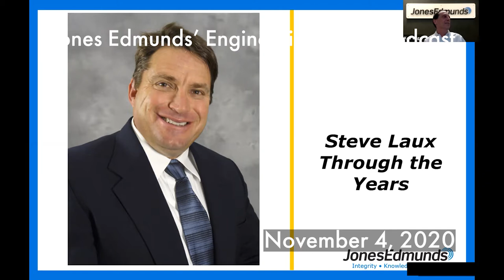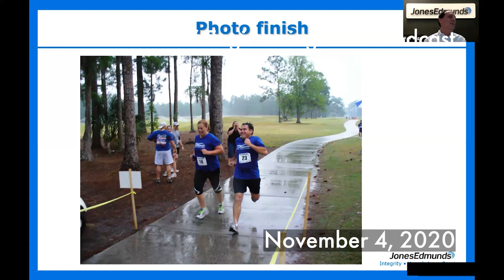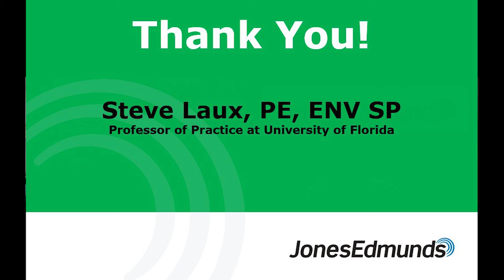Engineering Rocks Podcast with Ken Vogel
Featuring Steve Laux, PE, ENV SP, Professor of Practice at University of Florida

Discussed, graduating engineering students and the role universities and the industry can play to prepare them for an exciting career in engineering.